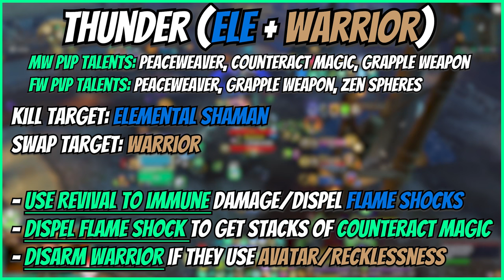Mysticall | MLChi is SO GOOD! - 11.0.5 The War Within Mistweaver Monk PvP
3v3/Solo Shuffle (vers/mastery):
C4QAqCjoPBi1F5zHY9mx8hvRaCAAAAAAAAGWmlxywyitxMjNzsgNYWmlllZGLMjmZmxCzwMgZ2MzMMbWGY2GBAAAAYWmWmlZWmNLzyysMzMBBAsA

RBGs (Haste/Vers or Vers/Mastery):
C4QAqCjoPBi1F5zHY9mx8hvRaCAAAAAAAAGWmlxywyitxMjNzsgNYWmlllZGLMjmZmxCzwMLmhZxMzwsZZgZjAAAAAMLTLzyMLzmlZZZ2mZmgAAWA

Flag Carrying (Vers/Mastery or Haste/Vers):
C4QAqCjoPBi1F5zHY9mx8hvRaCAAAAAAAAYWmlxywyitxMjNzsgNYWmNbzMLLM0MzMzCzYMLmxYxMzwsNLDMbEAAAAgZZaZWmZb2AABBAA

PvP Fistweaving(Haste/Vers or Vers/Mastery): C4QAqCjoPBi1F5zHY9mx8hvRaCAAAAAAAAGWmlZWGziZbMzYzMbYDeAz2yyMzyCzoxMjFmZzMA2mxMMbWGDWegJAAAAAzy02sNzysZZW2mlZmJIAgF

Mythic+ Fistweaving(Haste/Crit):
C4QAqCjoPBi1F5zHY9mx8hvRaCAAAAAAAAGWsMzyYWMbzMzYDbzysNgZbbZmZZhZmYmBmhZwgtZmZY2YmBLPwEAAAAAEgFLzy2sMzMBBAsB

Mythic+ Casting (Haste/Crit):
C4QAqCjoPBi1F5zHY9mx8hvRaCAAAAAAAAGWmlxywyitxMjNjlZb2ALzyyyMjFmRzMzYhZYmFwsYmZY2sMDmNTAAAAAmlplZZmtZxyssMbzMTQAALA

Raid Casting (Haste/Crit):
C4QAqCjoPBi1F5zHY9mx8hvRaCAAAAAAAAGWsMWGgZmZs9AsYb2mZWsMLbLzMLLY0MzMwMmZWYwyMzMMbMGsYCAAAAACwilZZZWmZmgAAWA

Raid Casting + Damage (Haste/Crit):
C4QAqCjoPBi1F5zHY9mx8hvRaCAAAAAAAAGWYmlBYGzMLDbMbzMb2mltlZmlFmRzMzAzYmZBYZmZGmNGDWMBAAAAABYxyssMLzMTQAALA

Time Stamps:
00:00 Intro
00:29 Rogue/Lock
02:08 Rogue/Boomy
02:57 Dk/Lock
04:33 Ret/Hunter
06:03 Ele/Warrior
07:29 Dk/Lock
08:31 Outro